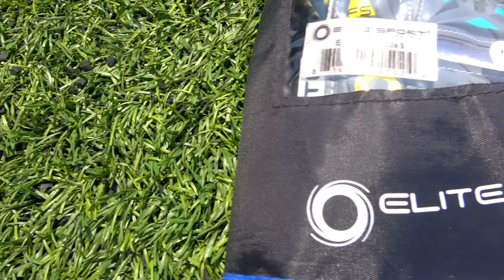GUANTES ELITE SPORT VS RINAT ARIES 🧤 Comparando guantes gama alta de portero ⚽️🔝